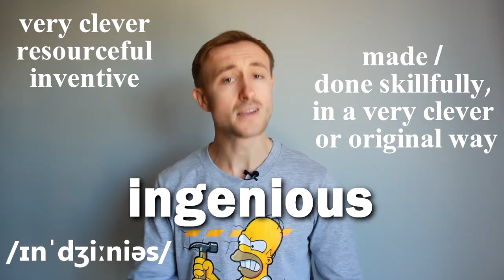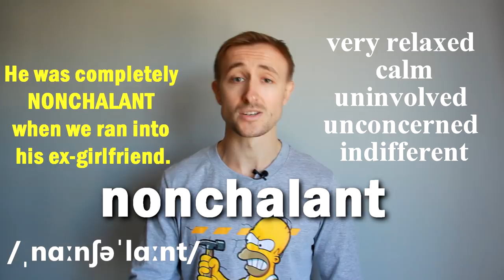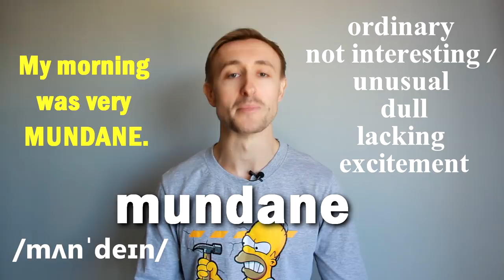ТОП 10 КРУТЫХ прилагательных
У всех нас есть такие прилагательные, которые никак не удается запомнить. Сегодня мы рассмотрим ТОП 10 из них.

Сказать спасибо:
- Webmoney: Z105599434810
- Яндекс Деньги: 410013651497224